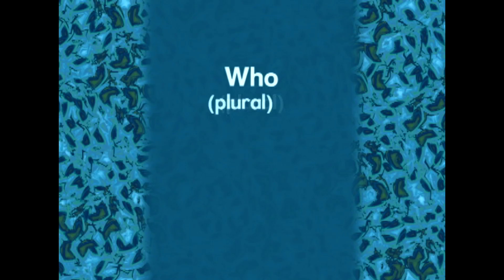Question Words with Sentence Practice | English to Spanish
Learn common words for questions in Spanish. It's part of a complete Spanish program from Rock 'N Learn: